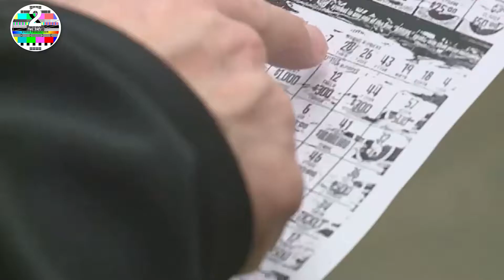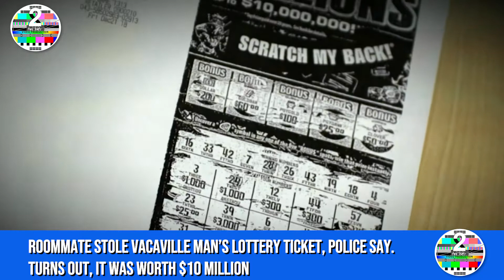Roommate stole Vacaville man’s lottery ticket, police say Turns out, it was worth $10 million